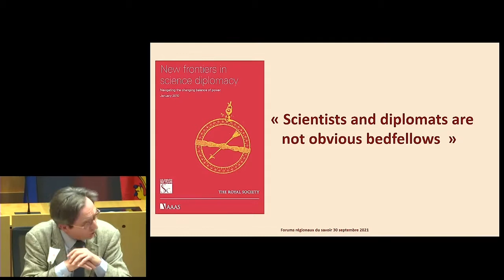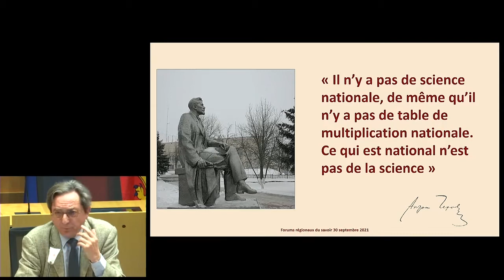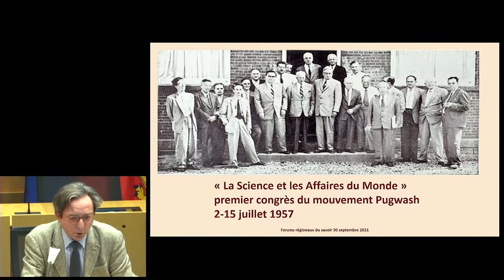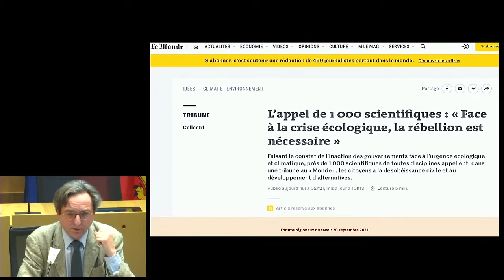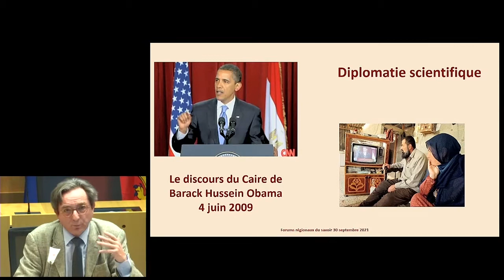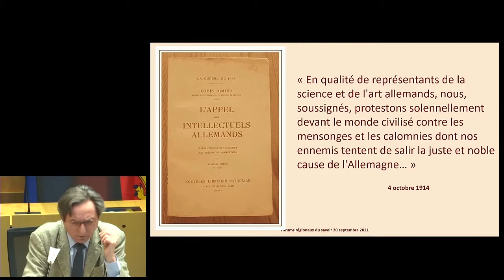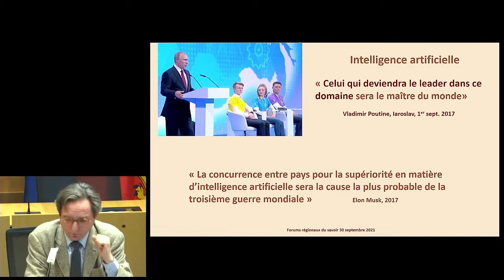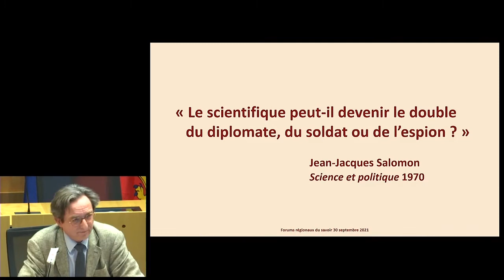Pierre-Bruno Ruffini - Science & Diplomatie : Les enjeux scientifiques dans la géopolitique mondiale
Explorez les nuances fascinantes où la science et les affaires étrangères se rencontrent. La "diplomatie scientifique", une tendance émergente, s'insère de plus en plus dans les stratégies d'influence de nombreux pays. Au croisement du chercheur et du diplomate, des questions provocatrices émergent. La science peut-elle influencer la politique internationale ? La coopération scientifique favorise-t-elle la paix ? La diplomatie scientifique menace-t-elle l'indépendance du chercheur ? À quoi sert un attaché scientifique d'ambassade ?
Avec Pierre-Bruno Ruffini, professeur à la Faculté des affaires internationales de l’Université du Havre. De 2007 à 2013, il a été conseiller pour la science et la technologie au sein du réseau diplomatique français.

00:00 Introduction
10:45 Conférence
01:07:30 Réponse aux questions